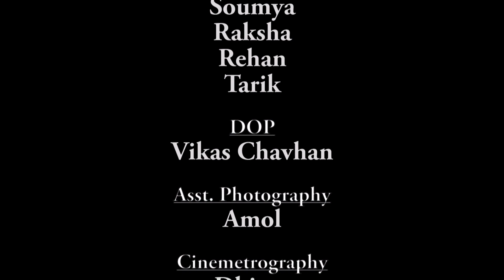ENDEAVOUR BESPOKE MENSWEAR